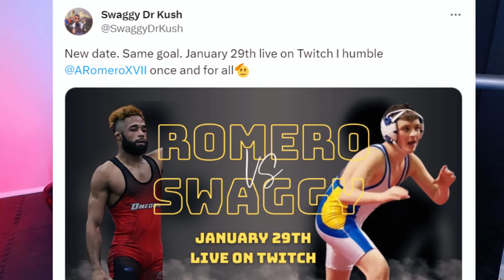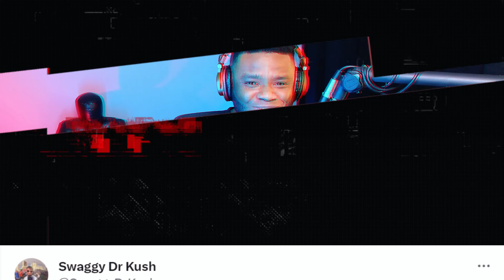Twitch Streamer Challenges Gamechangers To A Real Life Fight...